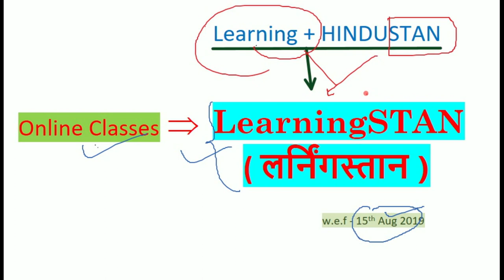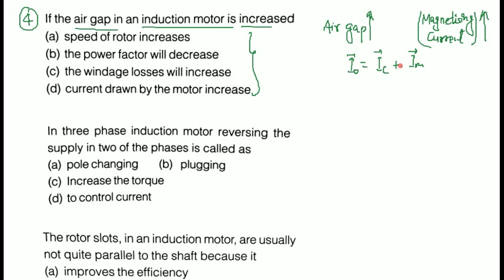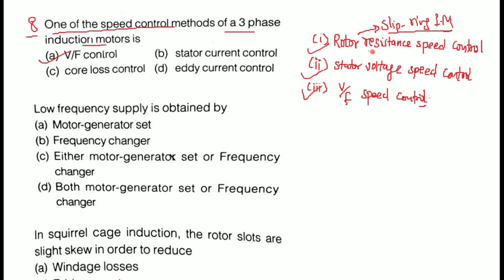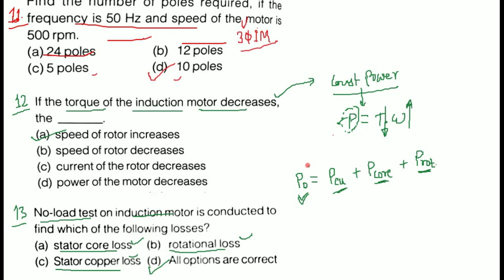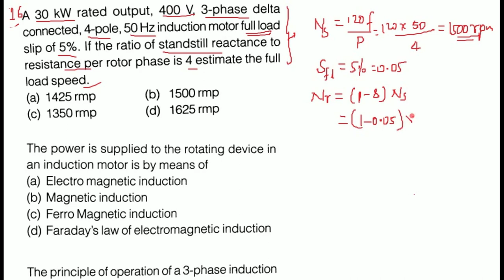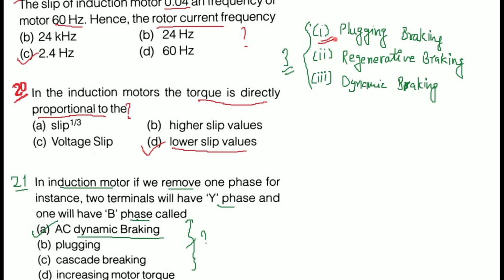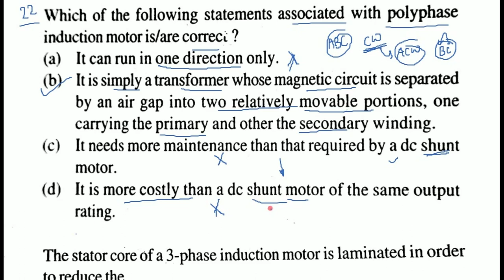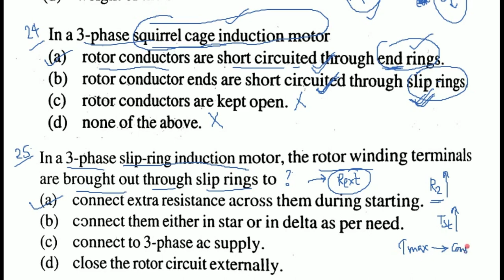Electrical Machines || 3-phase I.M || Lecture-1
Objective Questions of Three phase Induction Motor.
Useful for all JE-level exams..
RRB-JE, SSC-JE...